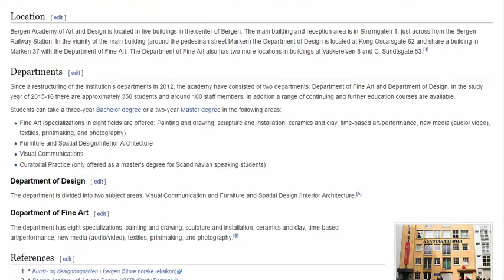Bergen Academy of Art and Design (Higher Education)